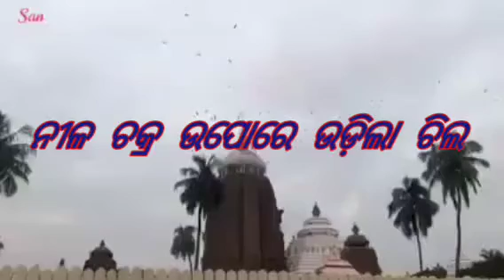ବିପୋଦ ରୋ ପୂର୍ବାନୁମାନୋ ନୀଳ ଚକ୍ର ଉପରେ ଉଡ଼ିଲା ଚିଲୋ